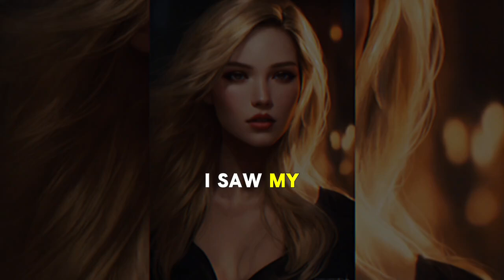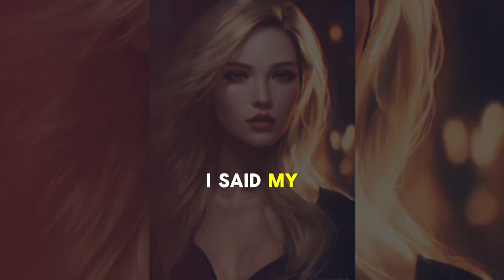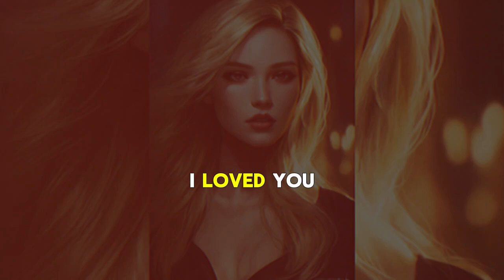"I publicly confronted my cheating wife's lover, and the crowd's reactions were nothing short of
"I publicly confronted my cheating wife's lover, and the crowd's reactions were nothing short of astonishing."